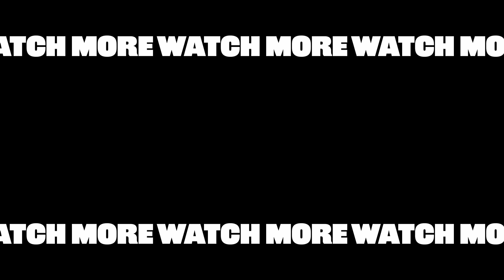The Boyz Play Dare or Dare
K-Pop sensation @THEBOYZofficial stopped by the studio and we challenged them to play a fun game of “dares!” They were tasked with completing as many dares as quickly as possible. From daring them to show us their best ending fairy pose, to freestyling rapping, and performing their favorite TikTok dance. Were they successful? — watch the video to find out! THE BOYZ PHANTASY @TheBoyzOfficial